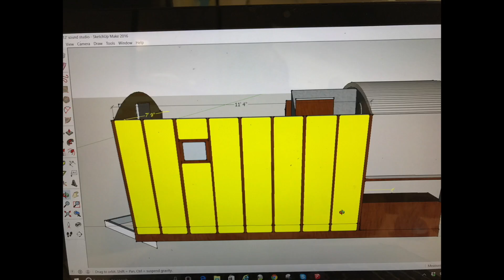Kate Mills - LIghts Fade (original)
Kate Mills performs her song, Lights Fade, in the Gypsy Wagon Studio at SERFA Folk Alliance 2019 in Chattanooga, TN. Used with permission. Find more music at: